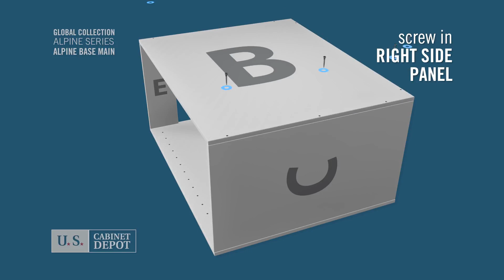Patriot Series: Base Cabinet Assembly